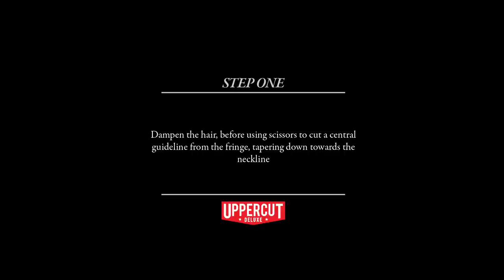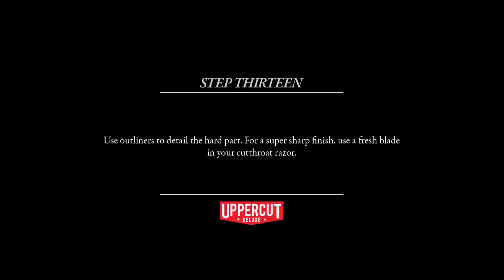Haircut Tutorial: How to Cut & Style a Shaved in Side Part with Skin Fade | Uppercut Deluxe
In this How to Cut & Style, Uppercut Deluxe Barber Ambassador, Ron Talley, takes us through a Shaved in Side Part with Skin Fade.

If you’ve seen Ron’s Military Flat Top, you’ll know he is a perfectionist with an extreme attention to detail. This modern take on a traditional classic is one of Ron’s specialities and a favourite to cut.

The Side Part is the ultimate timeless style. It’s versatile enough that caters to formal dress codes of work, while remaining just as at home with friends at the bar. Ron modernises this cut with a shaved in side part and tight skin fade. The additional features add a new flavour to what is a more traditional cut.